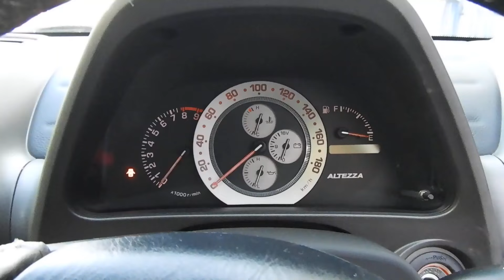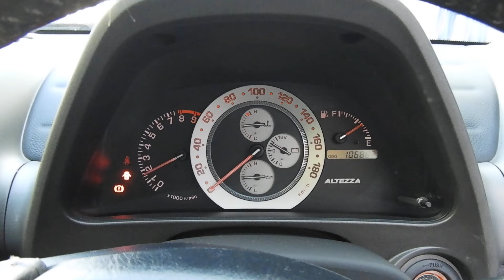SXE10 アルテッツァ RS200 TEIN車高調 HKSマフラ- フジツボEXマニホ-ルド TRDスタビライザ- ENKEI Racing NT03 HDDナビ Bluetooth